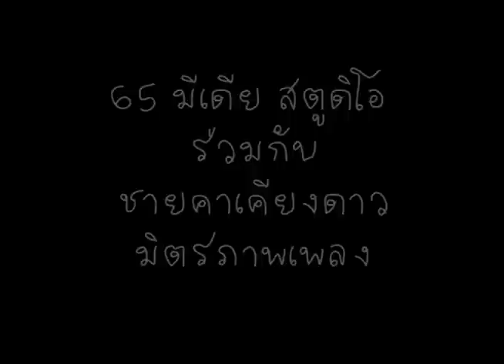คลิปหลุด ไข่ เทอร์โบว์ กับ บ่าวยอด